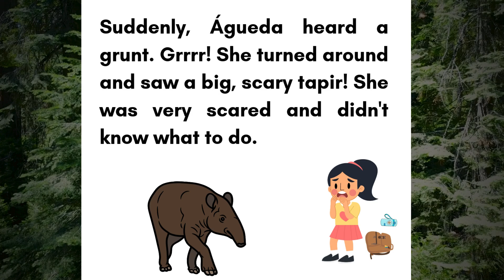Draw and Learn: A Little Girl Called Águeda. Page 11, English.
Draw and Learn: A Little Girl Called Águeda.